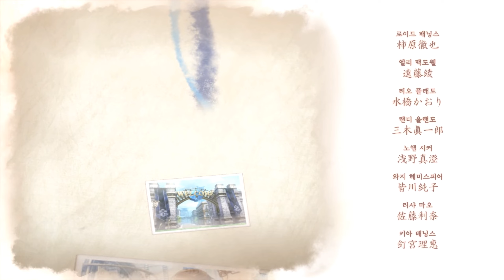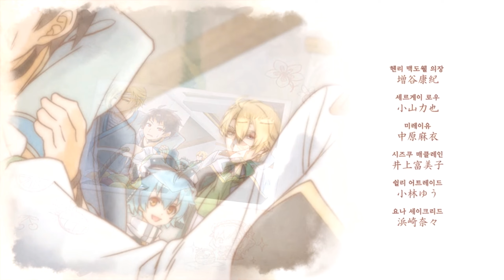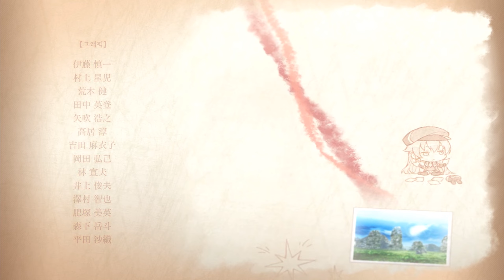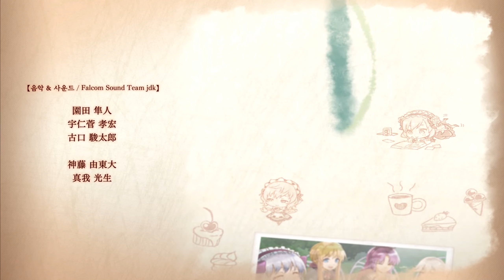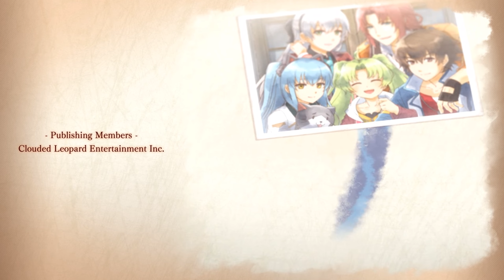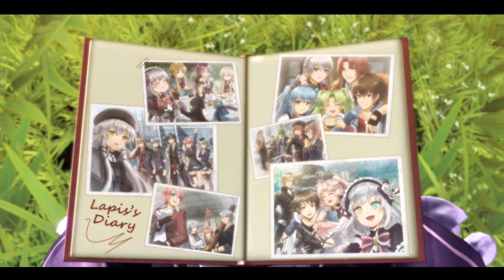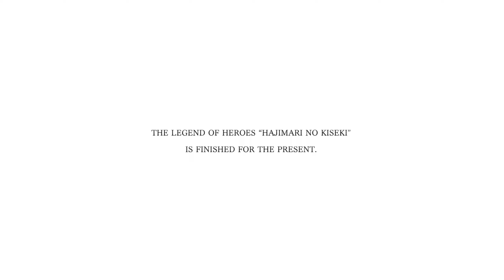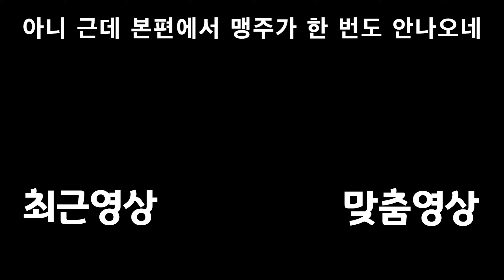여기서 끝나고, 여기서 시작된다 【시작의 궤적】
길고 길었던 궤적 시리즈 전반부 끝

아쉬운점도 있긴 했지만 취향맞아서 재밌게 잘 즐겼습니다

빨리 다음작 해보고 싶은데 맘 같지 않아서 참 아쉬울 따름 흑흑

재생목록